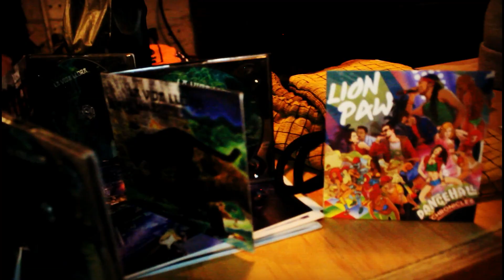LION REGGAE ENTREVISTA EN VIVO EN BAR MEXICANO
Tuve el honor de entrevistar en exclusiva a LION REGGAE en su TOUR en México, disfrutamos de su alegría, música, chelas artesanales y comida y todo al estilo México, una gran experiencia el haber convivido con LION REGGAE.

 ♠▲ LION REGGAE ▲♠

⚠ LA VIDA SE TOMA FÁCILMENTE. ⚠

RTE. HORUS

Contrataciones y presentaciones.